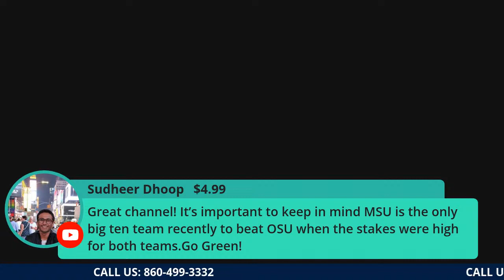Copy of College Football Playoff Rankings WATCH PARTY & LIVE Call-In Show